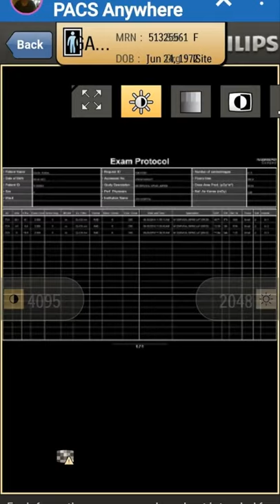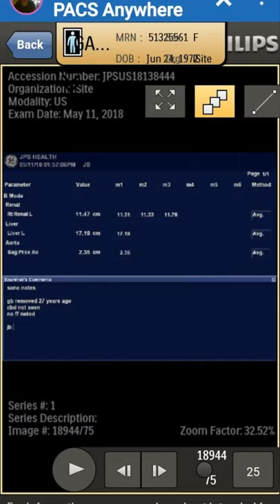My X-rays, MRI's, SI Injections at JPS Hospital and Leuda Pain Management Fort Worth Tx(1)